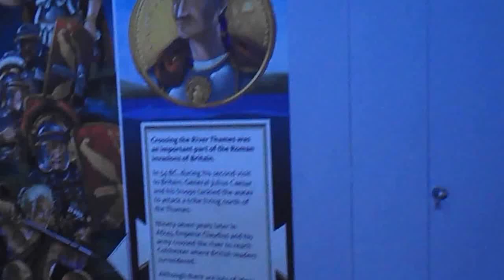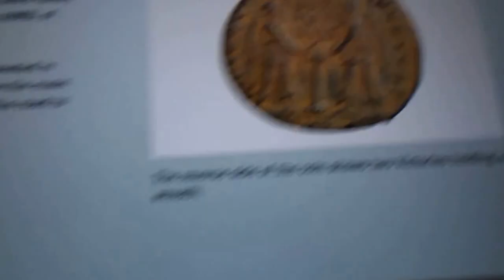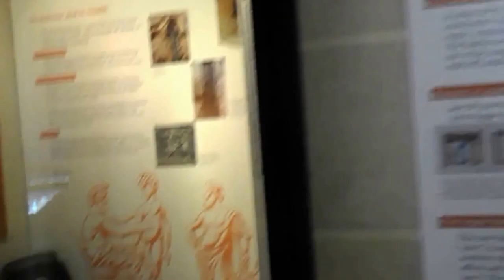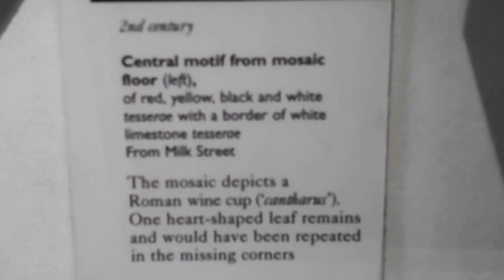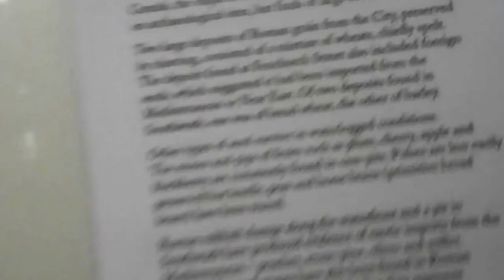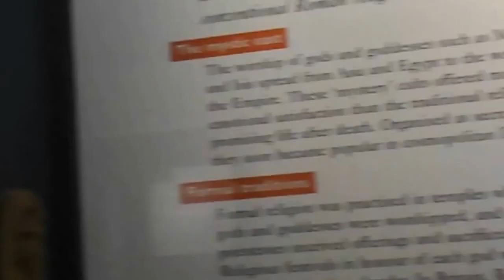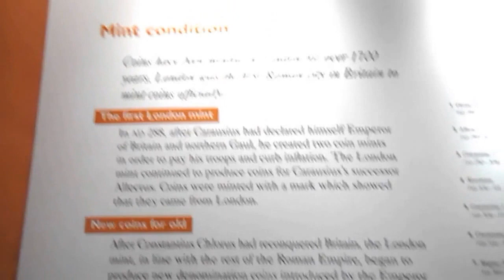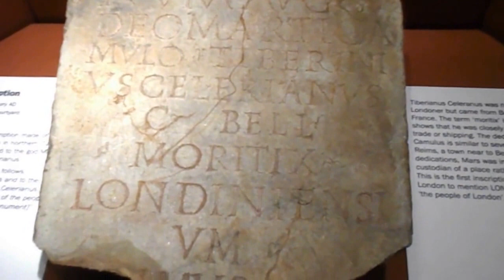Tour of the museum of London - The Roman conquest of Britain